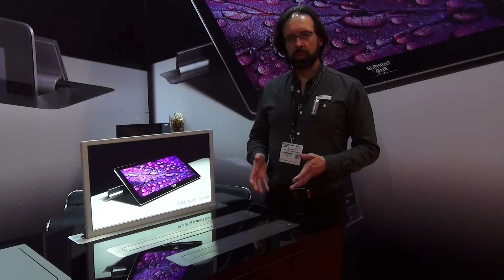Element One Convers ONE, Flex and Blade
Классические мониторы Element One с вертикальным выдывижением и наклоном выпускаются в трех вариантах исполнения - ONE, Flex и Blade. Рассказываем в чем основные достоинства и отличия.